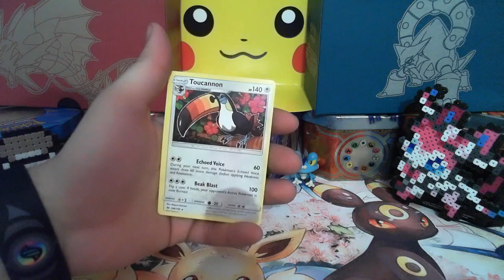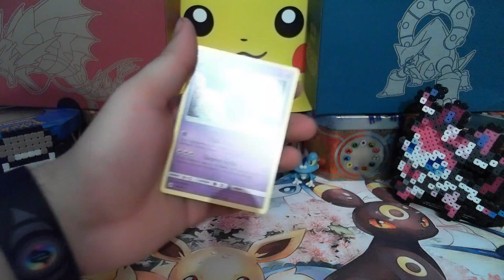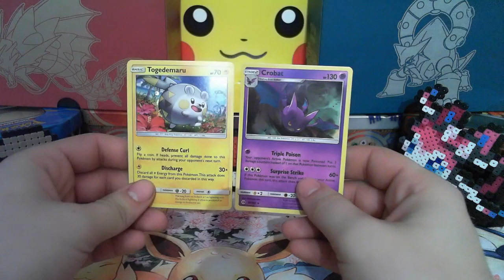Togedamaru 3-Pack Blister Opening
Hey GUYS!!! It's NoSkillzXx and my daughter RainbowPonyta!!! We are relunching L337N00bs with tons of new content. New Music, New Logo, No Intro, Daily Giveaways, Daily Videos, Social Media, and most of all Sun and Moon. Today we are opening up the Togedamaru 3-Pack Blister Pack.

That is the only way to get our sweet sweet code cards.

Tons and tons of content are coming your way :)